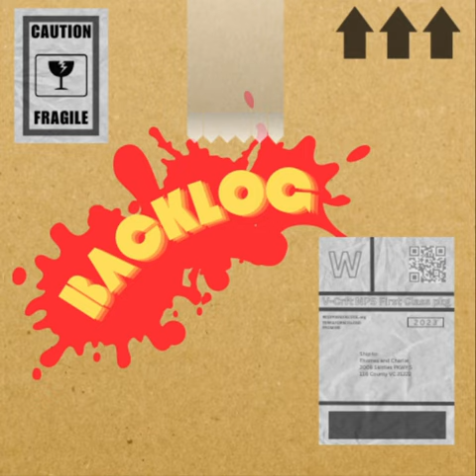Shivers // The Backlog